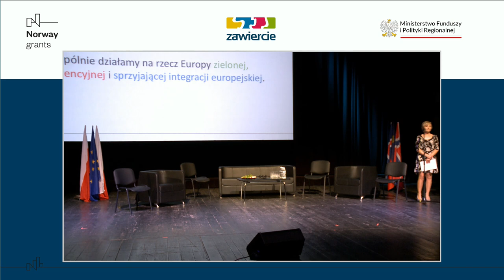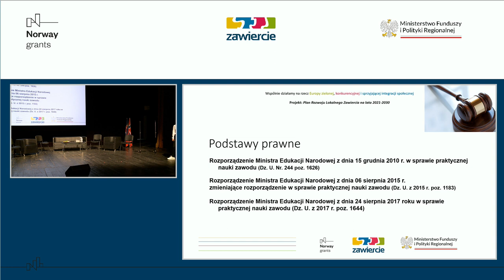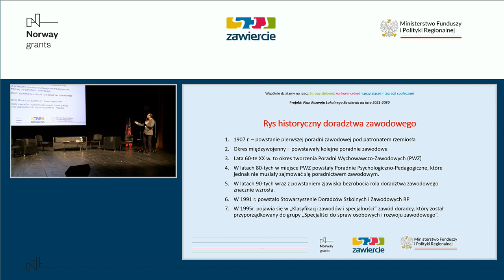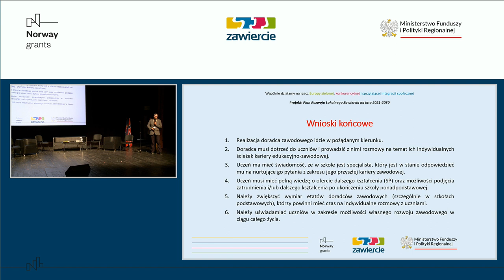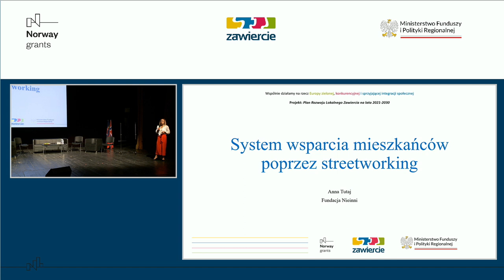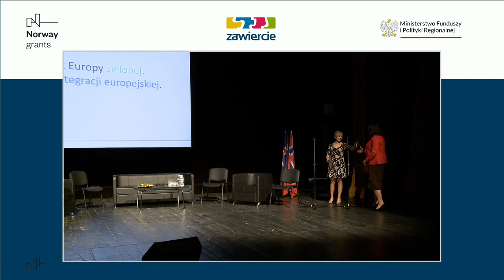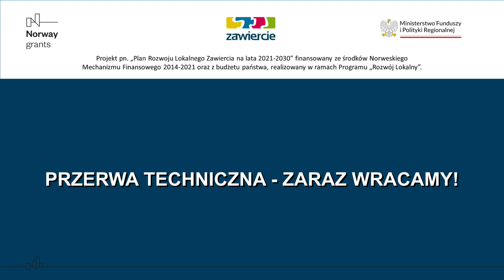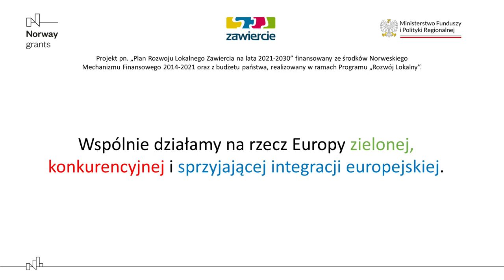Konferencja mid-term dotycząca realizacji "Planu Rozwoju Lokalnego Zawiercia na lata 2021-2030"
13 czerwca 2023 r. w Miejskim Ośrodku Kultury „Centrum” w Zawierciu odbyła się konferencja mid-term dotycząca realizacji projektu „Plan Rozwoju Lokalnego Zawiercia na lata 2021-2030”.

Celem konferencji było przybliżenie głównych założeń projektu „Plan Rozwoju Lokalnego Zawiercia na lata 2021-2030” finansowanego ze środków Norweskiego Mechanizmu Finansowego, a także przedstawienie efektów współpracy międzynarodowej oraz korzyści płynących ze współpracy z Norwegią.  Podczas konferencji zostały przedstawione dobre praktyki, które już udało się wypracować w ramach projektu. Dzięki wypracowanym rozwiązaniom praktycznym Plan Rozwoju Lokalnego przynosi rezultaty w postaci:

- Efektywnej współpracy bilateralnej z krajem partnerskim,

- Skutecznego systemu wsparcia mieszkańców poprzez streetworking,

- Korzyści inwestycyjnych związanych z przebudową, remontem i rozbudową ul. Podmiejskiej wraz z infrastrukturą wodną i kanalizacyjną,

- Utworzenia Lokalnego Centrum Kariery dla Uczniów i Absolwentów, które pozwoli na aktywizację zawodową młodych mieszkańców miasta,

- Wzmocnienia kompetencji pracowników jednostek samorządu terytorialnego poprzez cykl szkoleń podnoszących wiedzę merytoryczną i umiejętności miękkie,

- Udogodnień dla osób o ograniczonej komunikatywności, dzięki zamontowaniu urządzeń ułatwiających słyszenie typu pętla indukcyjna w punktach obsługi klienta JST.

W ramach konferencji odbyły się cztery wykłady prelegentów.

-„Dualne szkolnictwo zawodowe” – Marta Koch-Kozioł (Kierownik Wydziału Doradztwa Edukacyjno-Zawodowego Ośrodka Rozwoju Edukacji),
 -„Doradztwo zawodowe przygotowujące uczniów i absolwentów do świadomego planowania kariery” – dr Janusz Nowak (Uniwersytet Opolski),
 -„Korzyści z podnoszenia kompetencji pracowników JST poprzez system szkoleń i warsztatów” – Rafał Kunaszyk (Prezes Eurokreator T&C Sp. z o.o.),
 -„System wsparcia mieszkańców poprzez streetworking” – Anna Tutaj (Prezes Fundacji Nieinni),

Po prezentacjach ekspertów odbył się panel dyskusyjny z udziałem prelegentów i osób realizujących projekt w Gminie Zawiercie tj.:

-Kingi Banasiak – Zastępcy Dyrektora Personalnego, CMC Poland Sp. z o. o.,
-Piotra Niepiekło – Zastępcy Dyrektora Powiatowego Urzędu Pracy w Zawierciu,
-Agaty Jarzy-Korpyś – Sekretarz Miasta Zawiercie,
-Moniki Chojnackiej – streetworkerki, pracownika socjalnego w Miejskim Ośrodku Pomocy Społecznej w Zawierciu.

On June 13, 2023, a mid-term conference on the implementation of the project "Zawiercie Local Development Plan for 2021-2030" was held at the Municipal Cultural Center "Centrum" in Zawiercie.

The purpose of the conference was to introduce the main assumptions of the project "Zawiercie Local Development Plan for 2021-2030" financed by the Norwegian Financial Mechanism, as well as to present the effects of international cooperation and the benefits of cooperation with Norway.  During the conference, good practices that have already been developed under the project were presented. Thanks to the developed practical solutions, the Local Development Plan brings results in the form of:

- Effective bilateral cooperation with the partner country,

- An effective system of supporting residents through streetworking,

- Investment benefits related to the reconstruction, renovation and expansion of Suburban Street with water and sewage infrastructure,

- Establishment of a Local Career Center for Students and Graduates, which will allow vocational activation of young city residents,

- Strengthening the competence of local government employees through a series of training courses to improve substantive knowledge and soft skills,

- Facilities for people with limited communication skills, thanks to the installation of hearing aids of the induction loop type in the customer service points of TSU.

The conference included four lectures by speakers.

-"Dual vocational education" - Marta Koch-Kozioł (Head of the Department of Educational and Vocational Counseling of the Center for Education Development),
-"Vocational counseling preparing students and graduates for conscious career planning" - Dr. Janusz Nowak (Opole University),
-"The benefits of raising the competence of local government employees through a system of training and workshops" - Rafał Kunaszyk (President of Eurokreator T&C Sp. z o.o.),
-"System of support for residents through streetworking" - Anna Tutaj (President of the Nieinni Foundation),

The expert presentations were followed by a panel discussion with the participation of the speakers and people implementing the project in Zawiercie Municipality, i.e.:

-Kinga Banasiak - Deputy Human Resources Director, CMC Poland Sp. z o. o,
-Piotr Niepiekło - Deputy Director of the District Labor Office in Zawiercie,
-Agata Jarzy-Korpyś - Secretary of the City of Zawiercie,
-Monika Chojnacka - streetworker, social worker at the Municipal Social Assistance Center in Zawiercie.